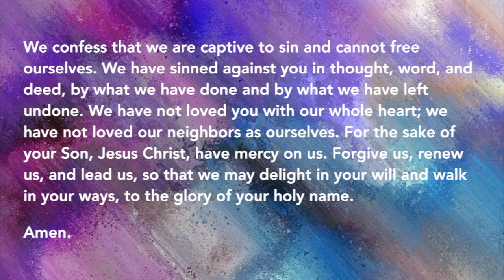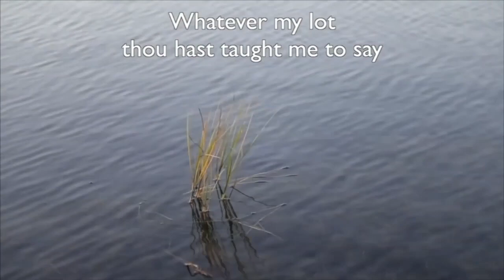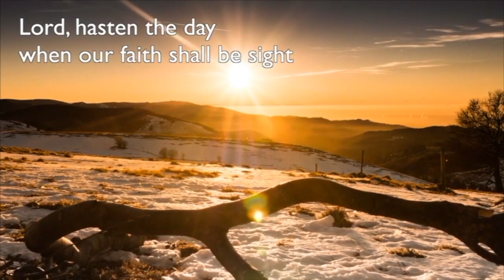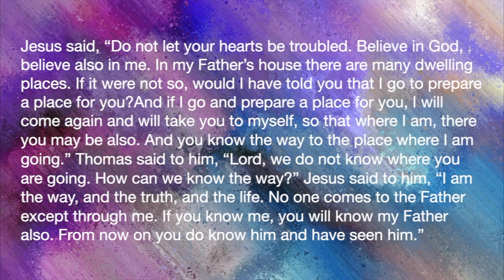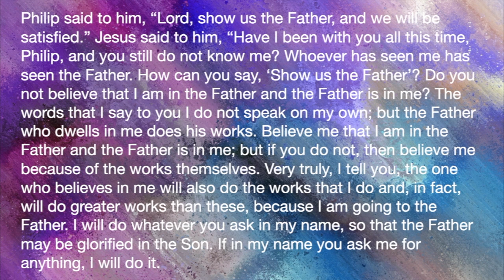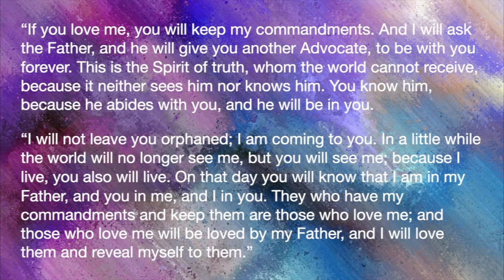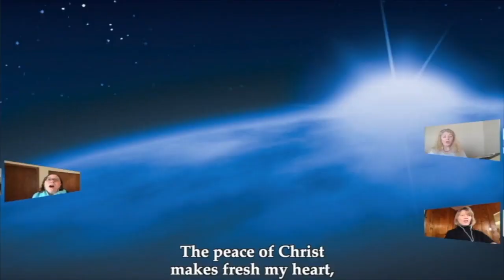Sunday May 17, 2020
Worship for the 6th Sunday in Easter. Special music from the National Lutheran Choir.